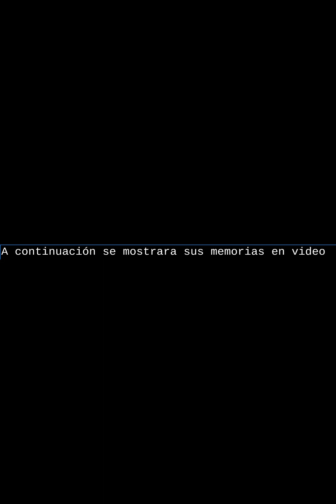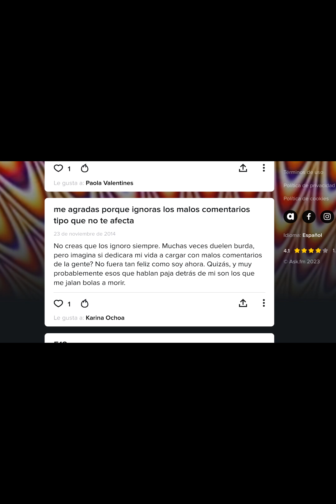En Memoria de Osme Hidalgo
Tributo con Respeto a Osmeily Daisy Hidalgo, Una Gran Mujer.